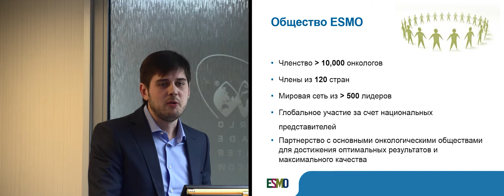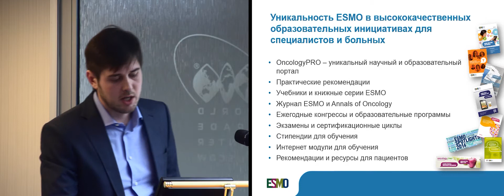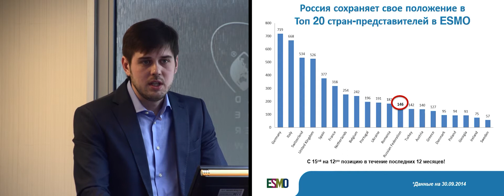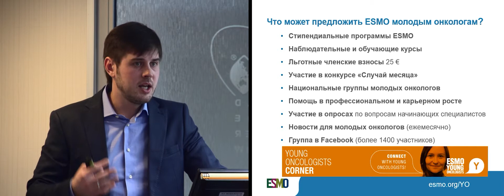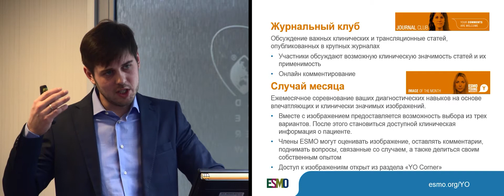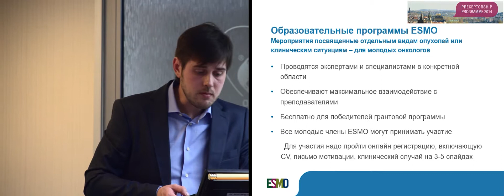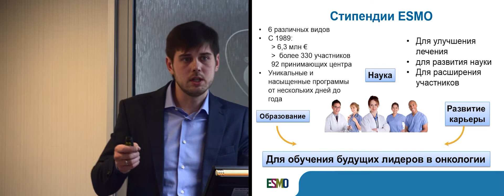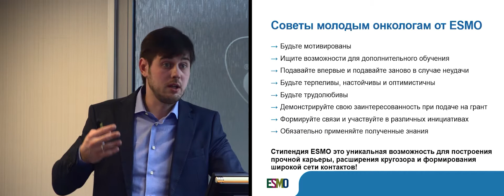ESMO для молодых онкологов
к.м.н. Ф.В. Моисеенко (С.-Петербург)